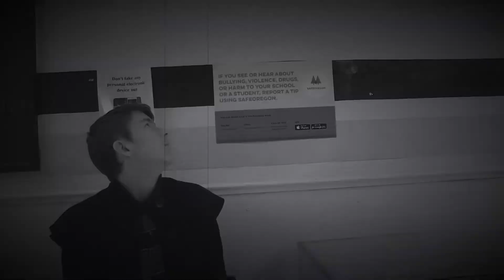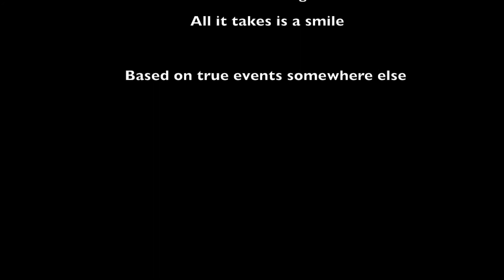Alone-A short film